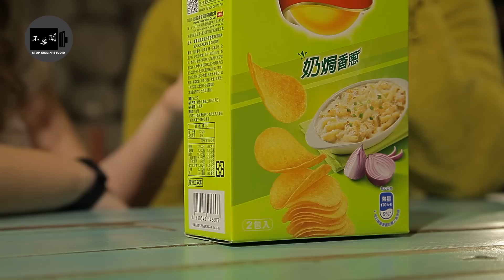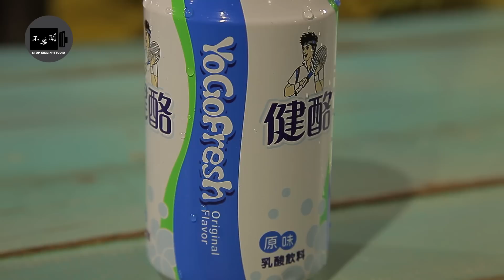(超萌)老外盲測樂事新口味+台灣汽水: EPIC Lay's Challenge In Taiwan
贊助商: 新竹國立交通大學GMBA